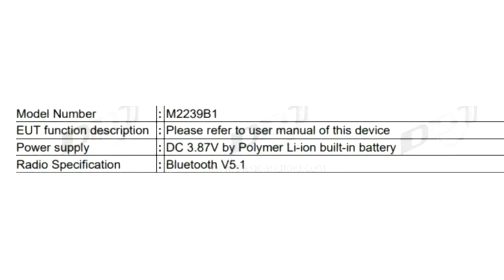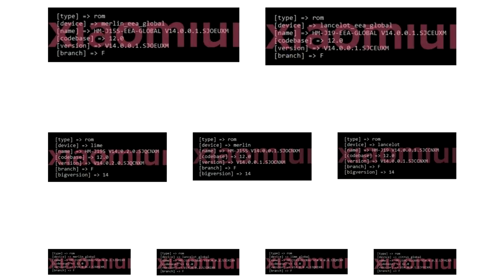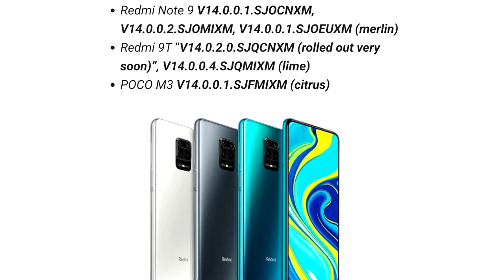Mi Band 8 - Fecha Miui 14 Redmi Note 9 - Mi Watch Wear OS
Lo que se nos viene en Xiaomi,
Xiaomi Smart 8
Miui 14 para la Serie Redmi Note 9
Xiaomi Watch con Wear OS